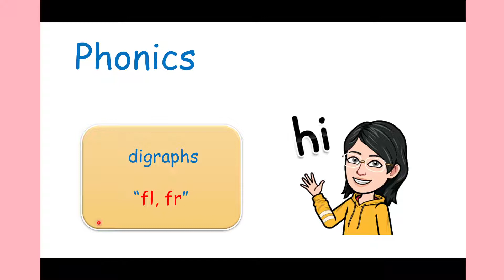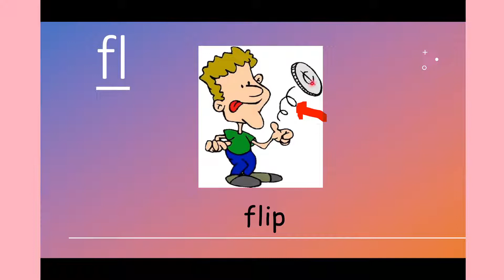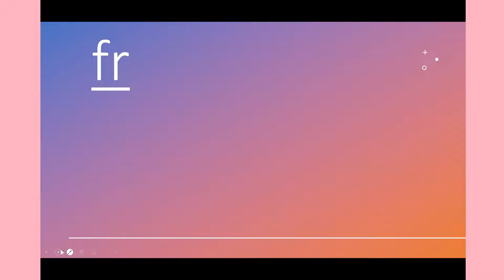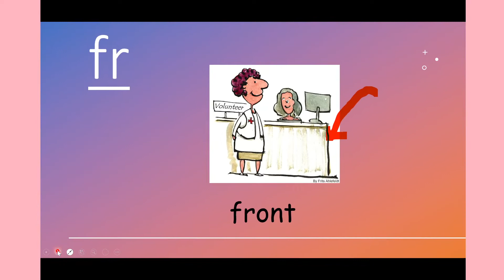3 blends: fl, fr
fl: flag, flap, flash, flat, fly, flip, floor, flower, flu
fr: free, fresh, friend, frog, from, front, fruit, fry